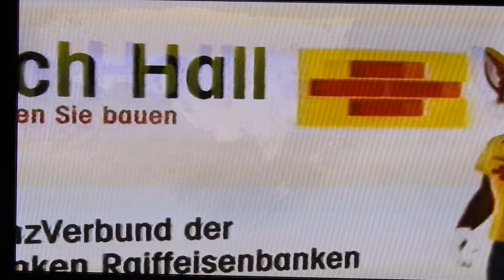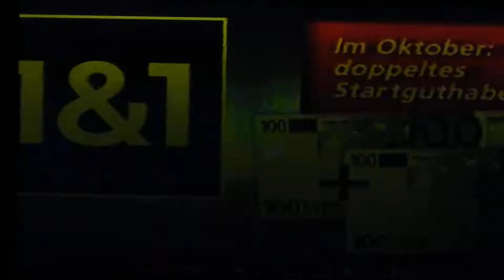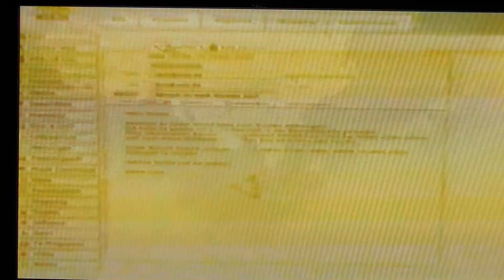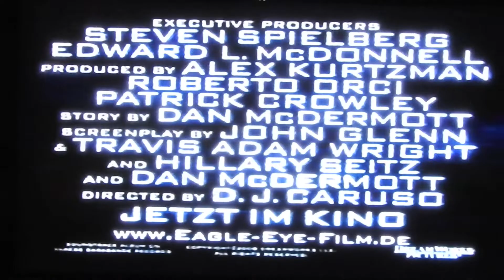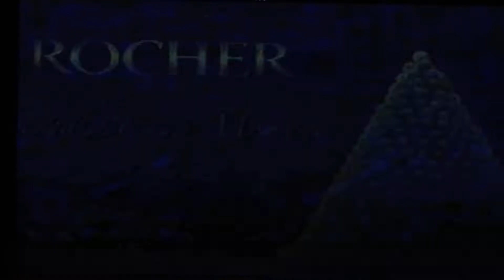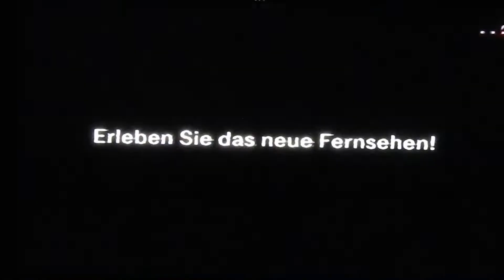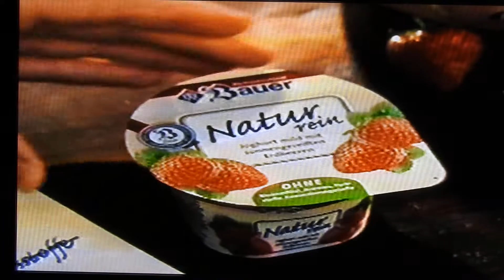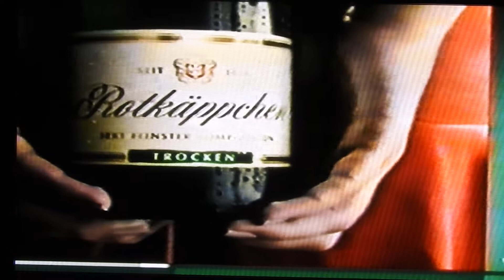PRO7 WERBUNG MIT BLOCKBUSTER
WERBUNG+VORSCHAU+STAR WARS"